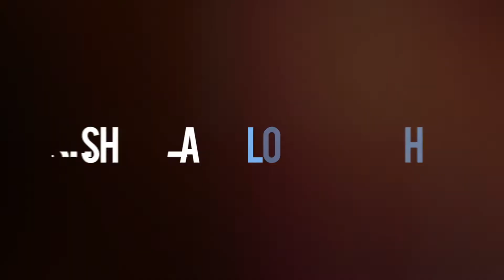Trends in the Garment Industry with Dov Charney: Shop Talk at Impressions Expo Long Beach 2020:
Shop Talk at Impressions Expo Long Beach 2020: Trends in the Garment Industry with Dov Charney of Los Angeles Apparel